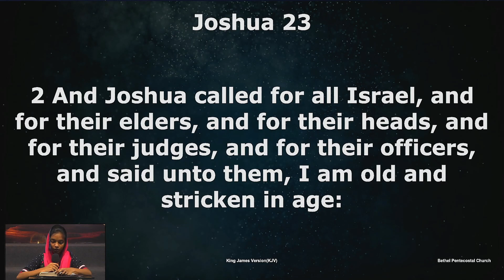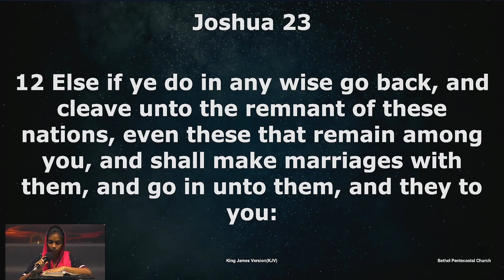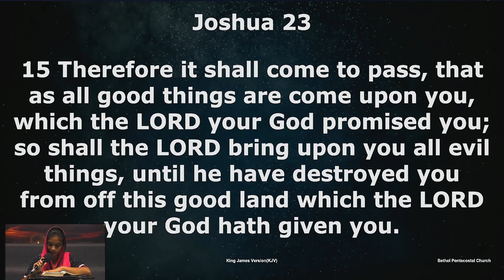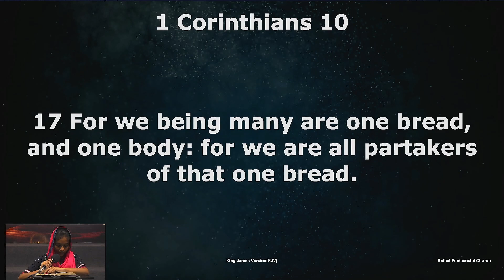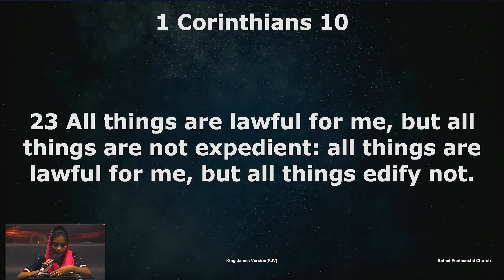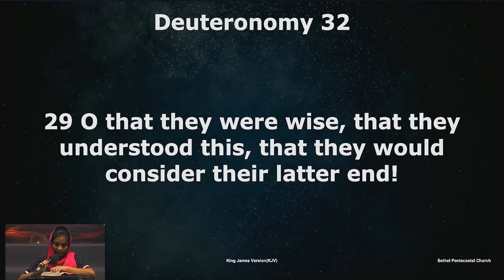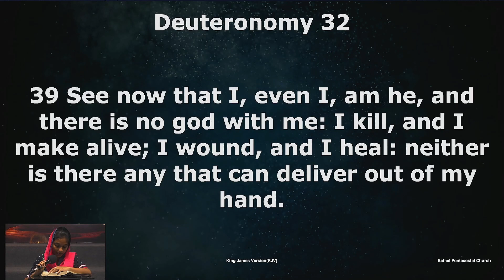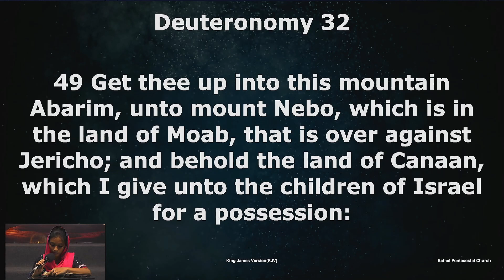Bible Reading | Day 144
/ bethelmumbai.  .